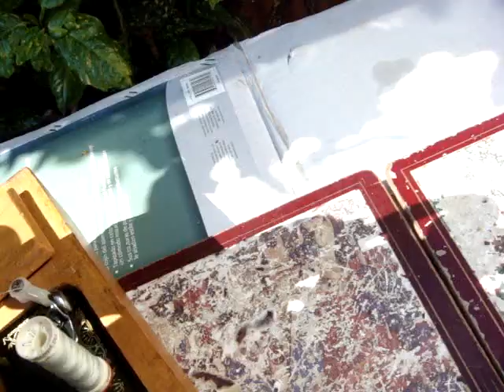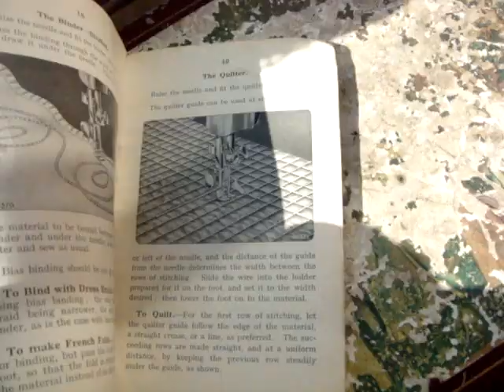Antique Old Vintage Hand Crank Singer sewing machine Model 15K80 See Video